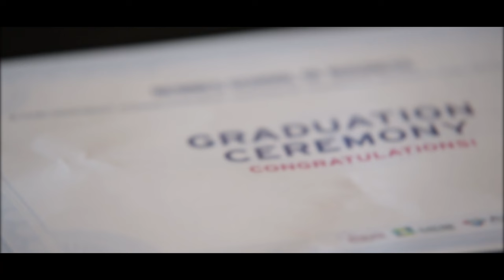Rennes School of Business 2024 Graduation Ceremony Teaser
The Rennes SB 2024 Graduation Ceremony will take place on 15th June at the Glaz-Arena, in Cesson-Sévigné, next to Rennes.
Registration is available in April.